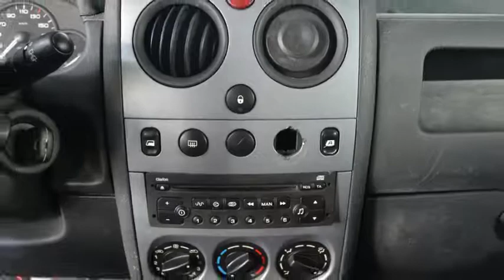Peugeot Partner 170C 1.6 HDI BTW Inruil mogelijk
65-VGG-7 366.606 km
  Prijs:     € 1.448
  Merk:     Peugeot
  Model:     Partner
  Type:     170C 1.6 HDI BTW Inruil mogelijk
  Carrosserievorm:     Bestelbus (4 drs)
  Bouwjaar:     2007
  Transmissie:     handgeschakeld
  Kleur:     Wit
  BTW/Marge:     btw
  Brandstof:     diesel
  Energielabel:

Accessoires
* 2 achterdeuren
* Achterdeuren met ruit
* Airbag bestuurder
* Airbag passagier
* Getint glas
* Glas getint
* Pack Comfort
* Radio/CD speler
* Startonderbreker
* Stuurbekrachtiging
* Trekhaak
* Tussenschot laag

De auto heeft nog APK tot maart 2016. De koppeling is slecht. Ondernemers kunnen de BTW verrekenen.
7825 XE EMMEN (rondweg)